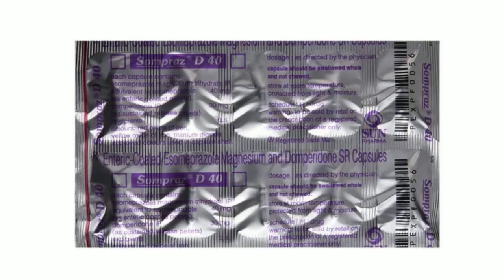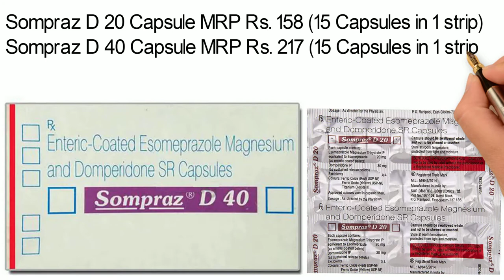Sompraz D Capsule, Sompraz D 20 Capsule, Sompraz D 40 | Esomeprazole and Domperidone Capsules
Sompraz D Capsule, Sompraz D 20 Capsule, Sompraz D 40 Capsule in Hindi, esomeprazole and domperidone capsules